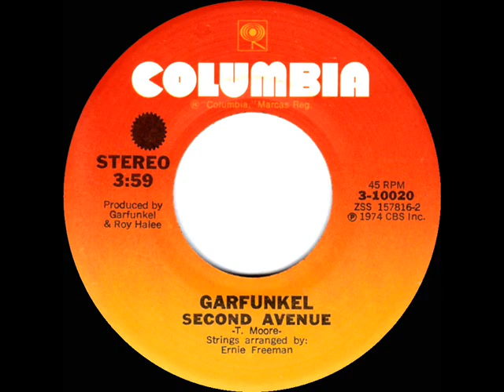1974 Art Garfunkel - Second Avenue (full-length version)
Also issued on 45 in a 2:50 edit form, this was on the singles charts at the same time as a version by the song’s composer Tim Moore

Pop Chart Peaks: Billboard 34, Cash Box 44, Record World 55 - A/C Peak: 6

Transferred from stereo 45 single Columbia 10020 - Second Avenue (T. Moore) by Garfunkel, strings arranged by Ernie Freeman, produced by Garfunkel & Roy Halee